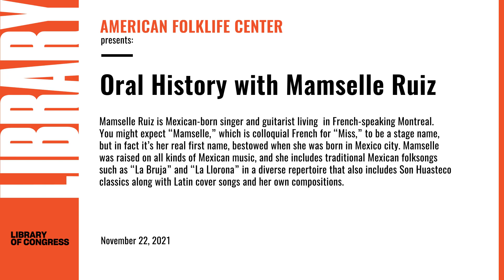Oral History with Mamselle Ruiz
American Folklife presents Oral History with Mamselle Ruiz. Mamselle Ruiz is Mexican-born singer and guitarist living in French-speaking Montreal. You might expect “Mamselle,” which is colloquial French for “Miss,” to be a stage name, but in fact it’s her real first name, bestowed when she was born in Mexico city. Mamselle was raised on all kinds of Mexican music, and she includes traditional Mexican folksongs such as “La Bruja” and “La Llorona” in a diverse repertoire that also includes Son Huasteco classics along with Latin cover songs and her own compositions.